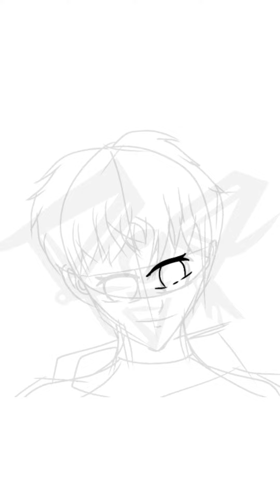[ SpeedArt ] Eion - Ibis Paint X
Studying again..
Time : 1 hours 40 minute